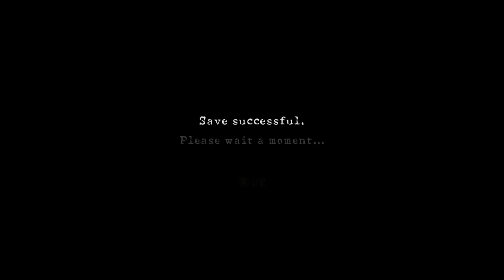Quest Plays Resident Evil 5 (Part 7)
Lorem Ipsum Description

Quest Corp is West & Zoogy

In addition, due to Covid-19 as well as other concerns (such as both of us having to move in the middle of the Pandemic) and other issues our publishing schedule is temporarily back down to one video a day.

For those who are being effected negatively by the Coronavirus: over the course of RE5 since we are just bullshitting from a place of relative comfort (and owing to being dark humor copers, and cynics) there may be some insensitive joking around in regards to the Coronavirus pandemic. It won't hurt our feelings if you'd like to skip this play-through because of any downplaying or insensitivity causing upset. It's also likely we'll continue to talk about it length due to the subject matter of the game and the time of recording, so if you're sick of hearing about it this may also not be the best LP to watch.

With that, everyone else it should be entertaining to see how an LP in quarantine goes! So take a break to wash your hands before entering the world of more Quest Corporation videos.